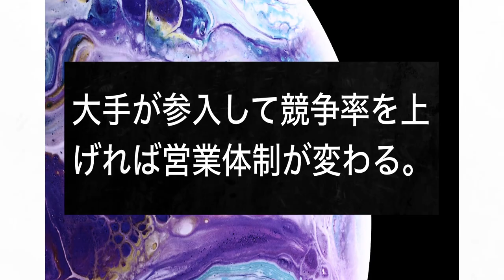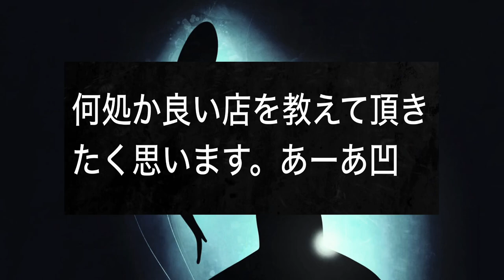2000円勝った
パチスロジャグラー